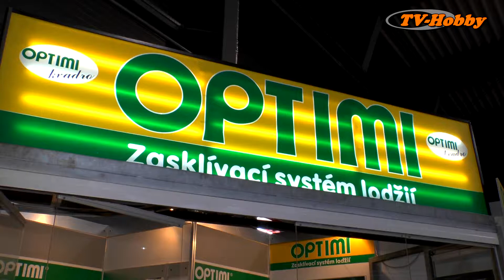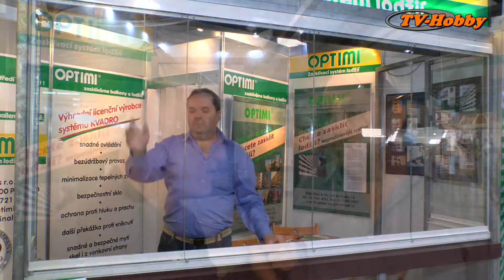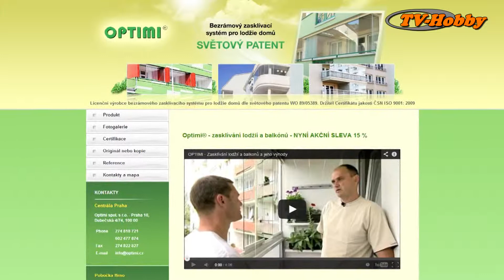optimi tvhobby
Pro TV-Hobby.cz  vyrobil Falcon Media Broadcast s.r.o.